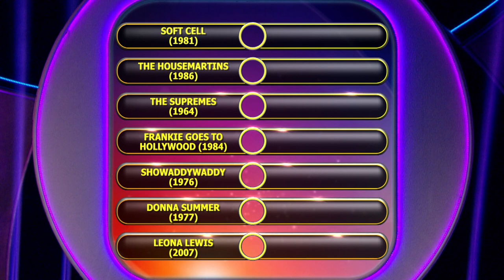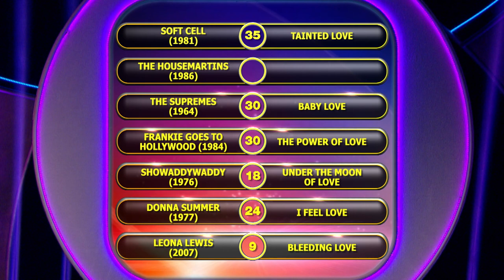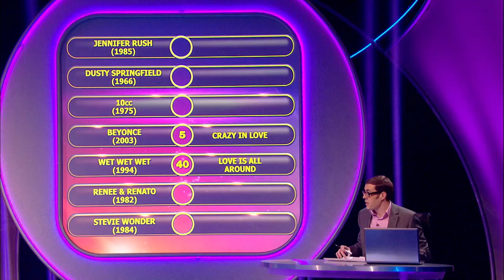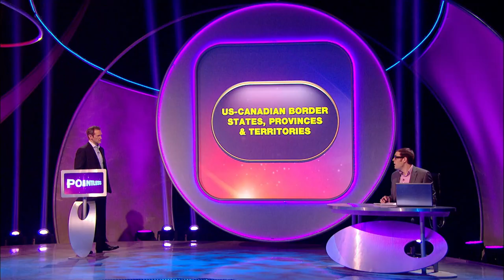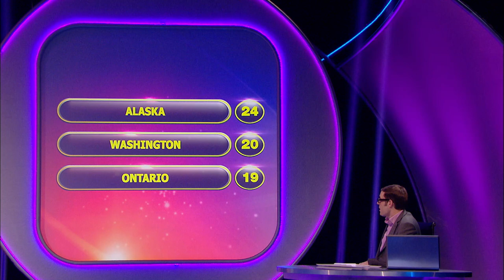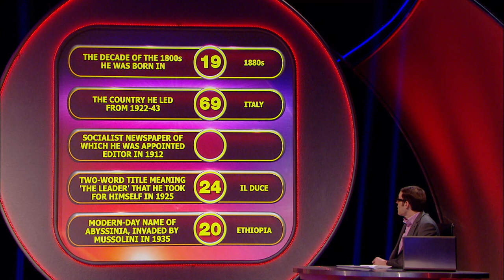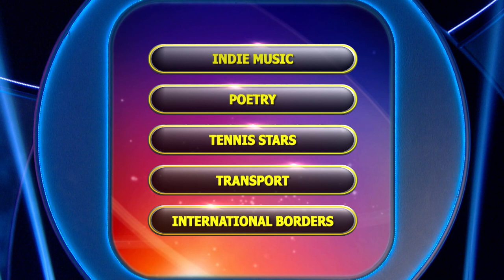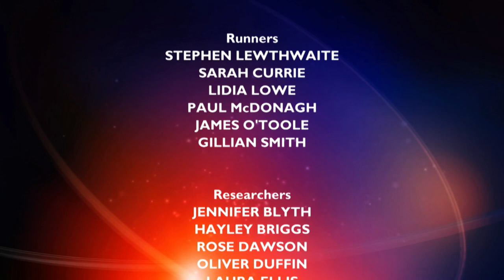Safari Jackpot for Contestants | Pointless | Season 9 Episode 14 | Full Episode | Pointless UK